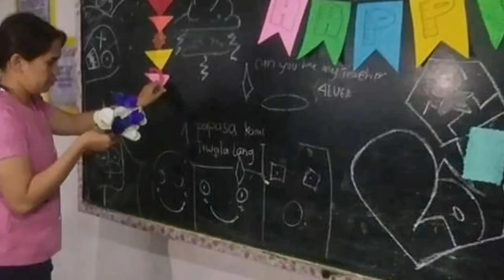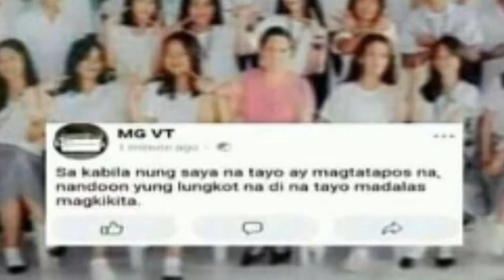10-DALTON MOVING UP PICTURE PARADE BATCH2019-2020|towerville national highschool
DALTIONANS MAMIMISS KO KAYO!😘💕